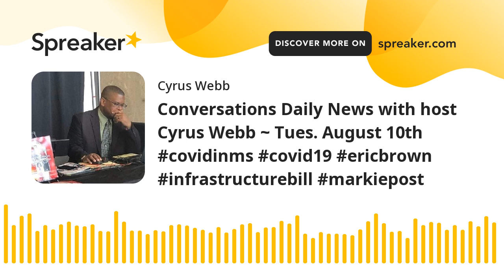Conversations Daily News with host Cyrus Webb ~ Tues. August 10th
Join host Cyrus Webb for Tuesday's edition of Conversations Daily News to get your news headlines, Truth of the Day with Mary Ellen Ciganovich and our Entertainment Spotlight featuring Jeffrey Tinsley of RealMe.